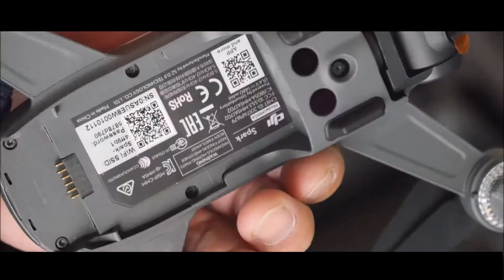紅葉狩りに行ってきたwithドローン（けいはんな公園）japanese Autumn leaves with Dji Spark Fly more combo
先週京都府のけいはんな公園に行ってきました。
一か月ぶりのドローン操縦だったので、少し緊張しました。（笑

来週は本命の紅葉狩りに行ってきます。
またアップしますので見てやってください！

Otaku Foods